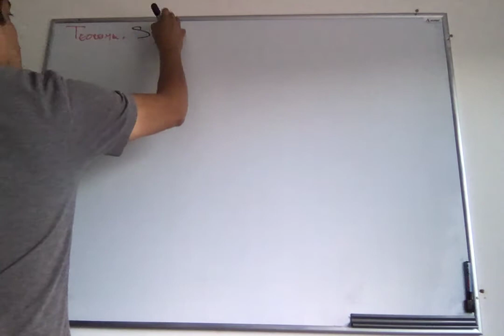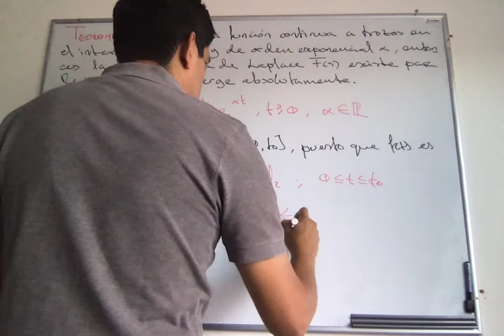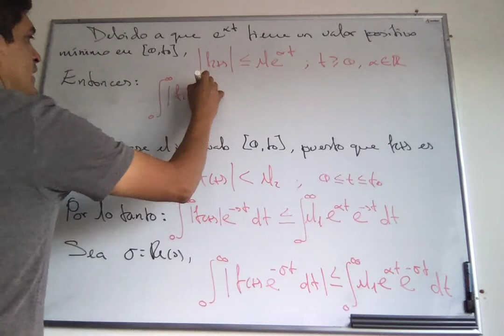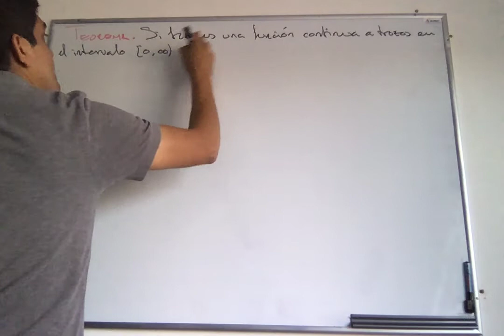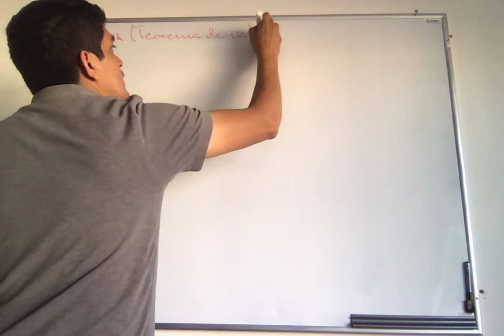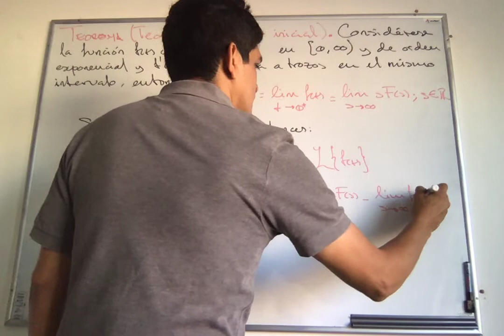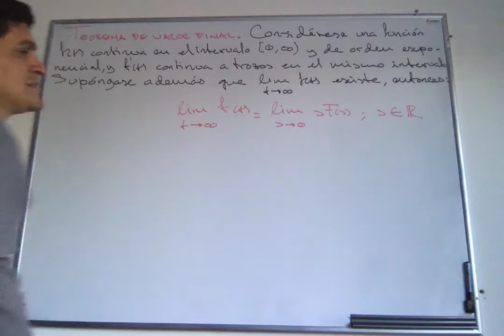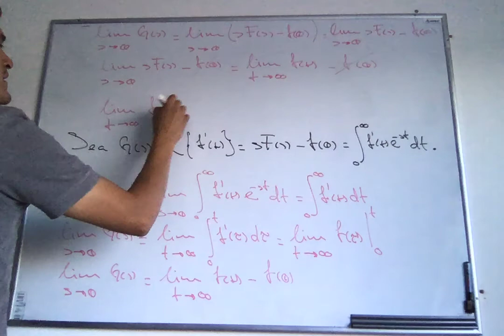Clase 5 (Segunda parte) del curso Sistemas de Control, DICIS-UGto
Teorema del valor inicial y teorema del valor final.